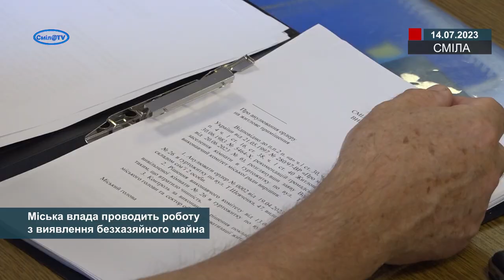Міська влада проводить роботу з виявлення безхазяйного майна